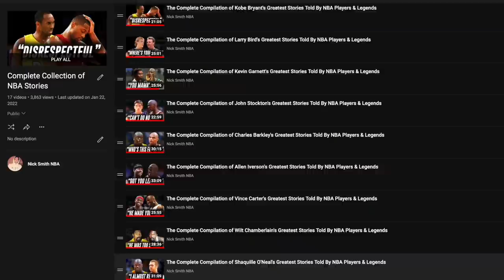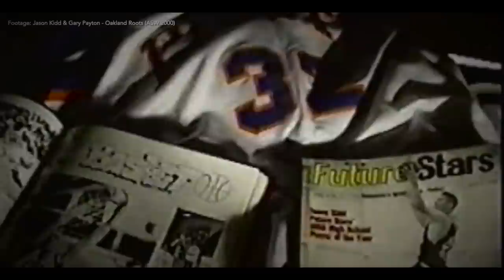The Complete Compilation of Gary Paytons Greatest Stories Told By NBA Players & Legends